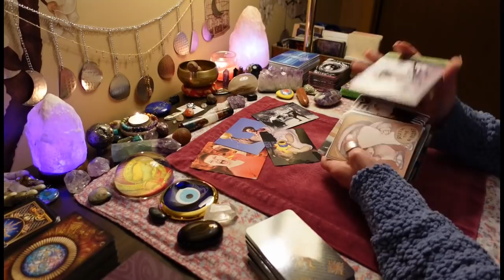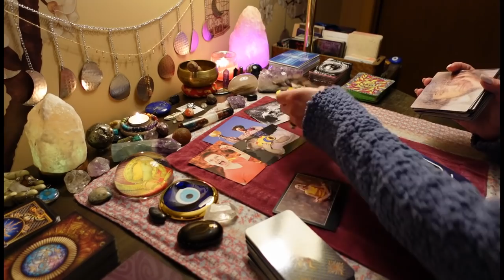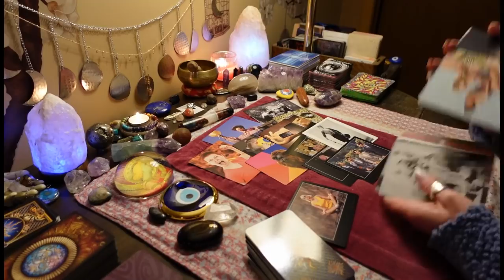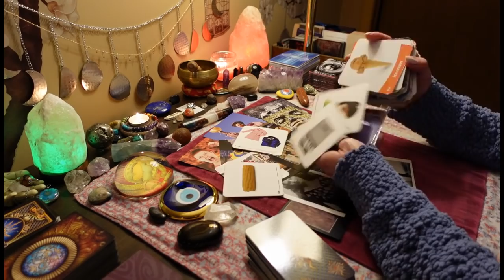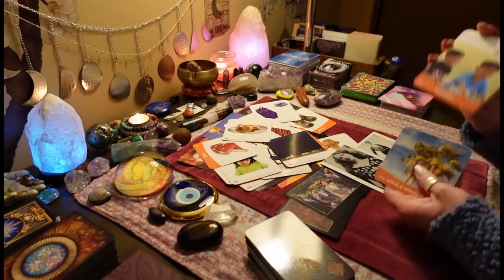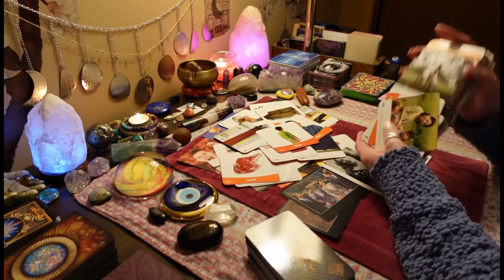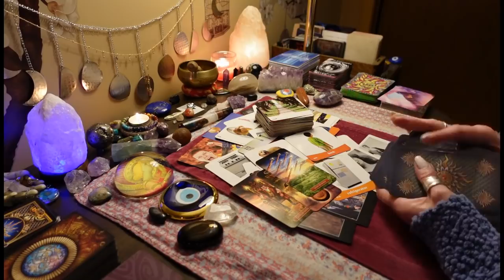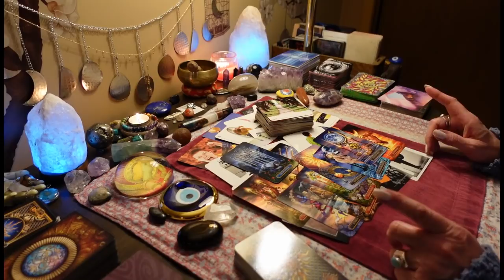CANCER: This Karmic Is FLIPPING OUT! Your Person Can't Stand It Anymore LOVE TAROT